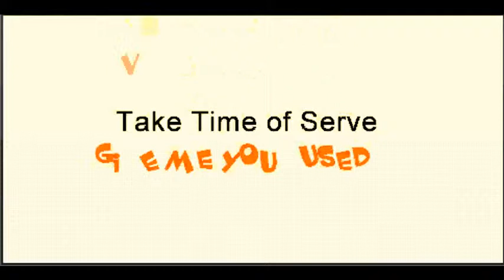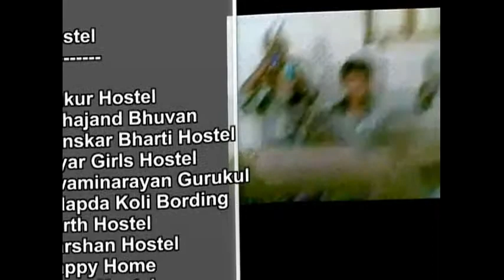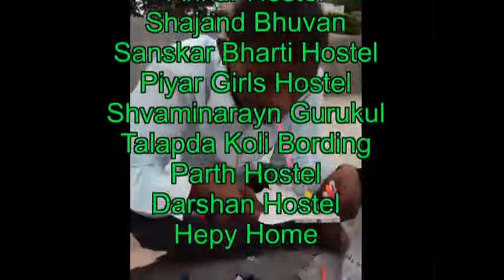World's Largest Used Pen Collection. Video From Surendranagar